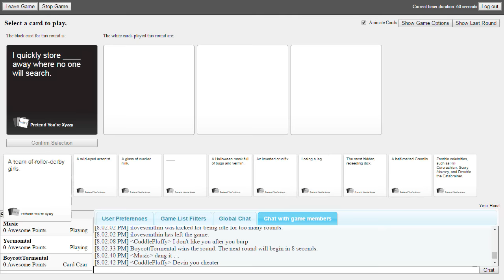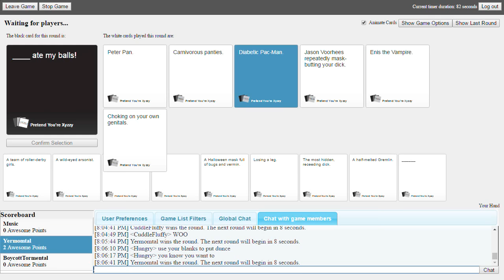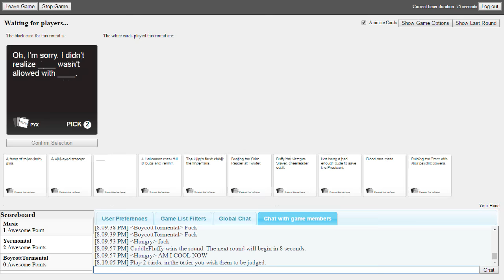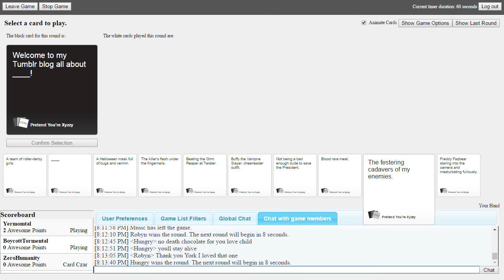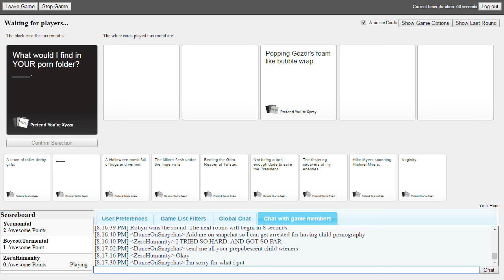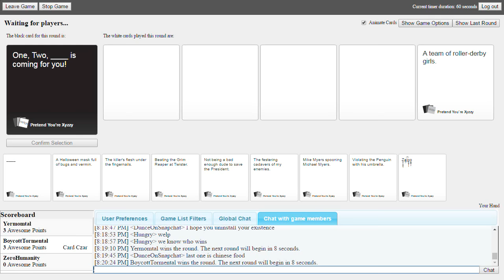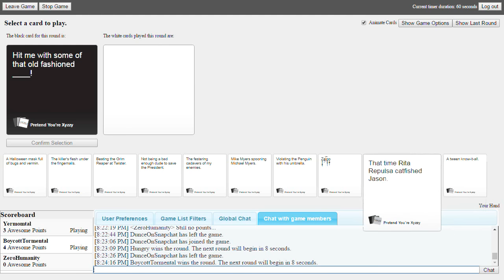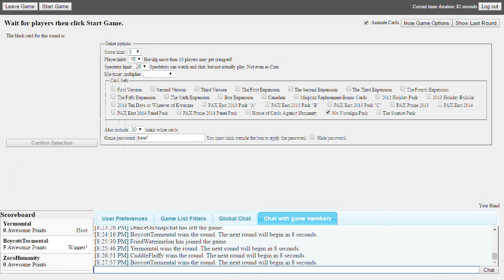Erection Collection | Cards Against Humanity with YOU!